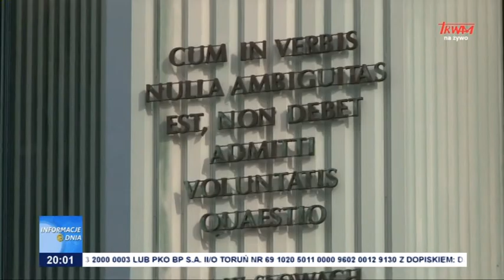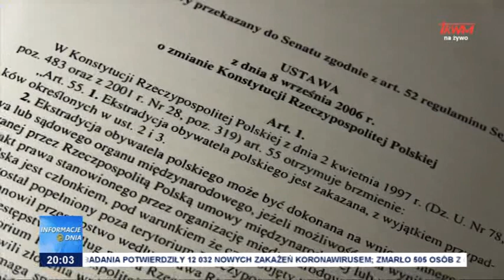W obronie polskiej suwerenności